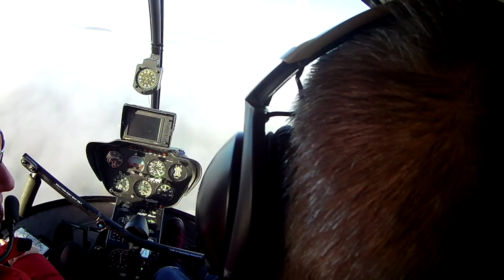Brod R22 Takeoff, transitions and landing with poor spellings